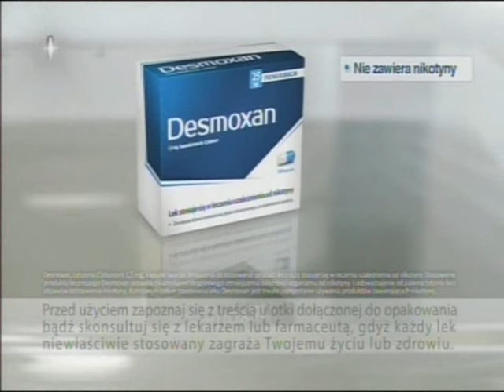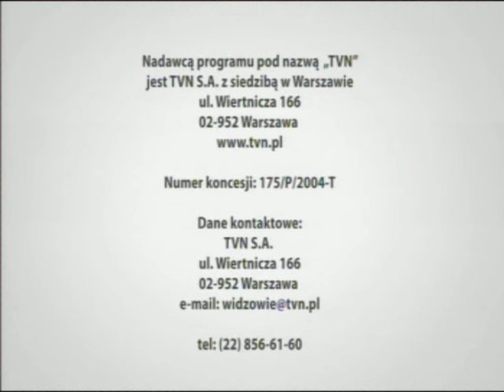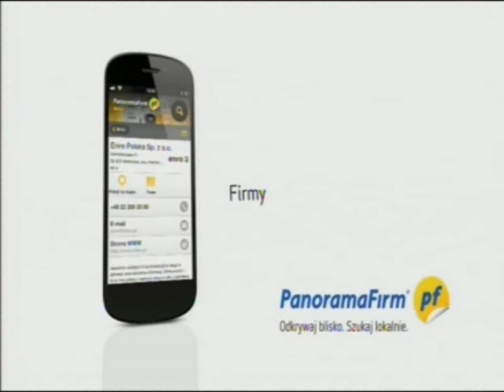Reklamy spot zapowiedzi z 13 kwietnia 2013 roku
2 bloki reklamowe spot zapowiedzi z nocy 13 kwietnia 2013 roku